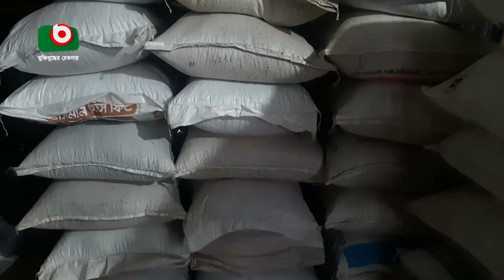মাছের খাবারের লাগামহীন দাম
মাছের খাবারের লাগামহীন দাম | Priyonti | 28Jul23